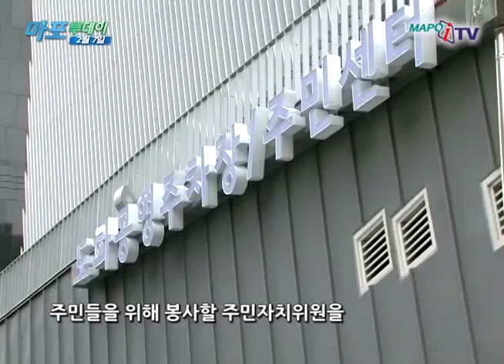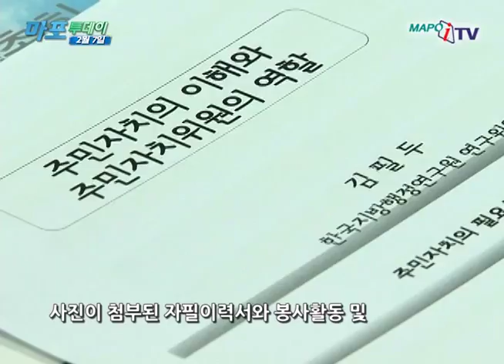마포 마포iTV 2월 07일 뉴스 2017년 상반기 신규 주민자치위원 공개 모집